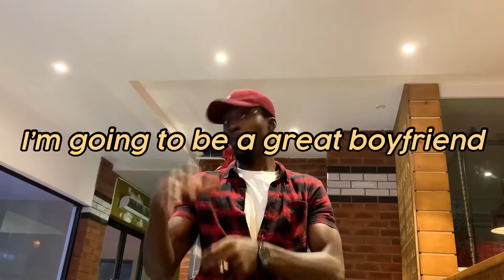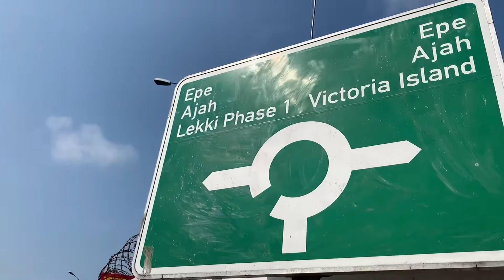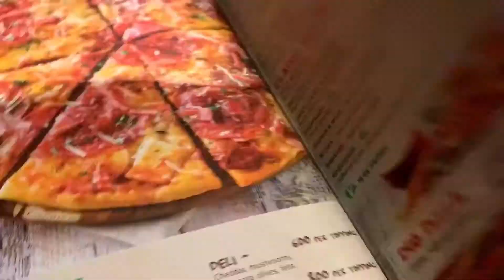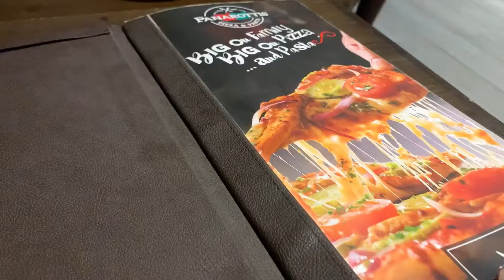PRETTY GIRL LIFESTYLE (PGL)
Do the pretty girl walk!
its another day another vlog, on this episode we just decided to chop life, periodt!!!
I had so much fun recording and editing this, really hope you like it.

Leelybex, Xoxo.